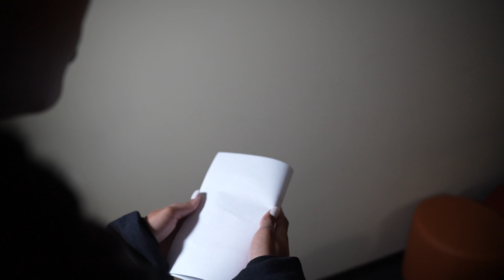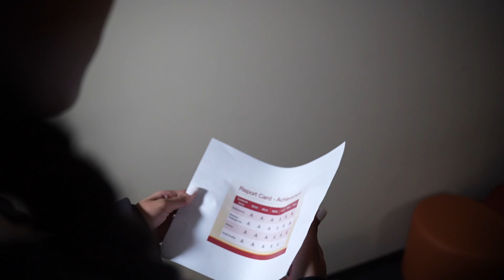PSA "Stop Child Negligence"